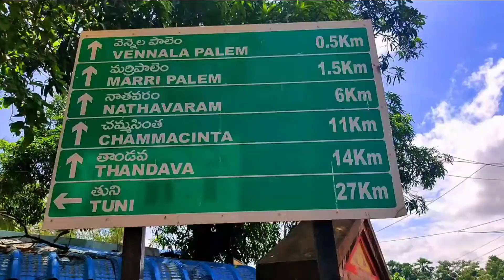Sarugudu waterfall Ride Trailer | BSc 3rd year Students | GDC Tuni 2022